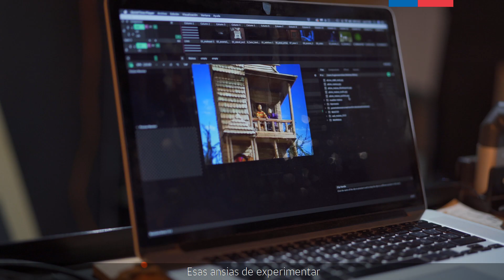T3:E2 "Maleza" - Tráiler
A 13 años de su estreno original, la compañía Maleza realiza la remasterización de su obra homónima. Sus realizadores y actrices, equipo que se mantiene intacto desde su origen.

Maleza es una thriller psicológico que mezcla técnicas de animación en stop motion con actuaciones en vivo. Una obra inmersiva gracias a su atrapadora historia y un estilo visual que no te suelta hasta que corren los créditos finales.